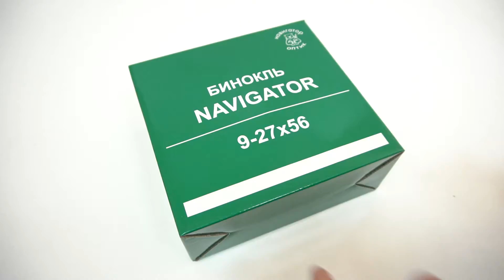Отличный Бинокль Navigator 9-27x56 Porro, зеленый